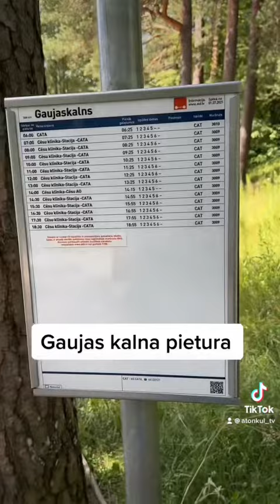Gaujas kalna pietura